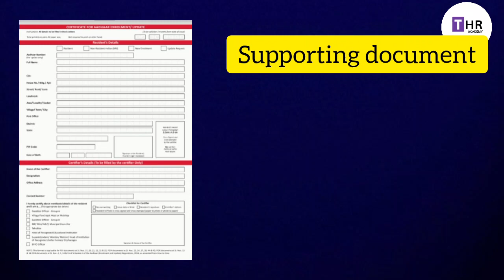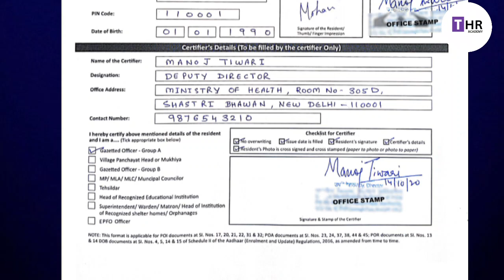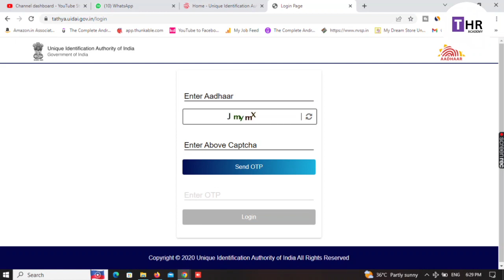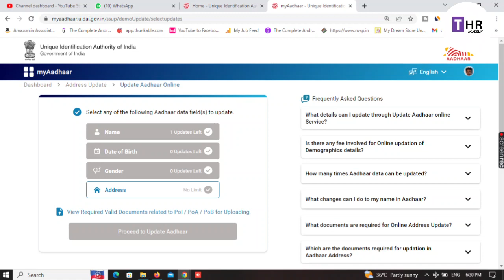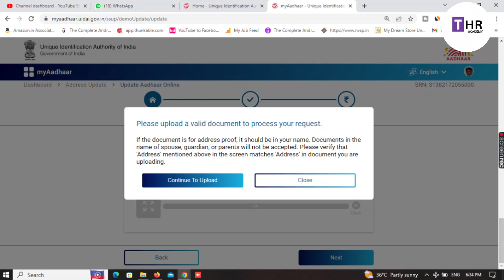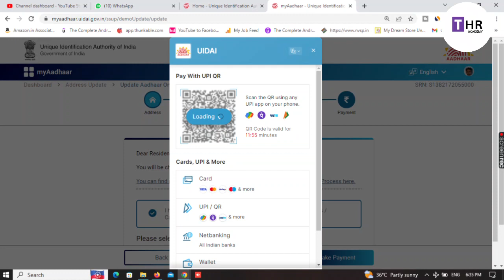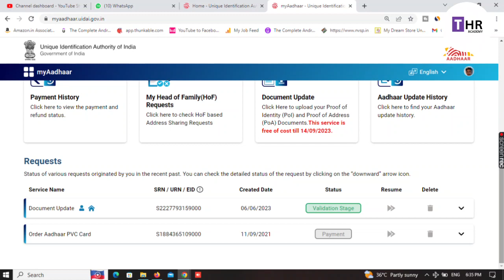Aadhar card lo district change chesukovadam ela | How to change district in aadhar card in telugu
Andhra Pradesh lo kotha districts yespadina taravatha pratiokkaru valla Adhar cardslo district change chesukovadam anedi mandatory ayepoyindi.So e videolo nenu Aadhar card lo district change chesukovadam elano mottam process chupichyanu videoni ekada skip cheyakunda chudandi.

Some video tags :- thr academy official thr academy official